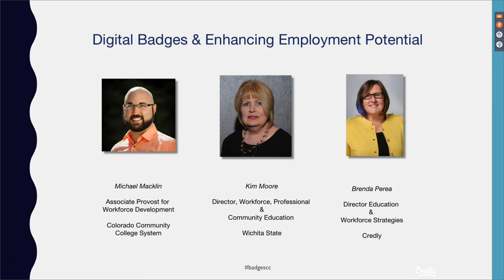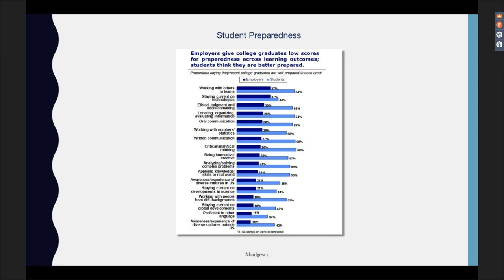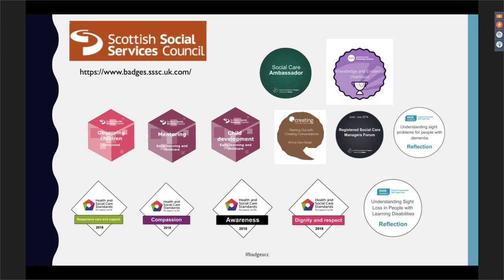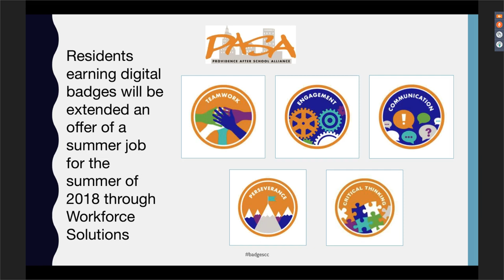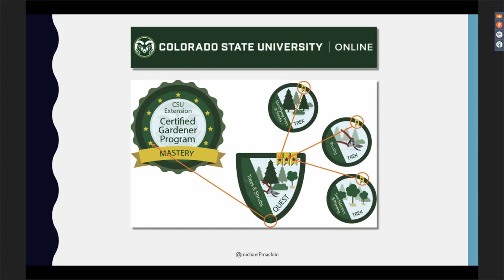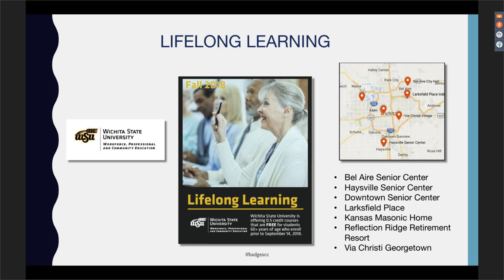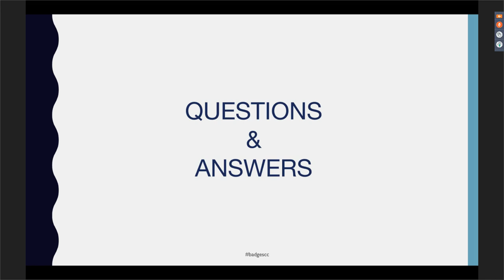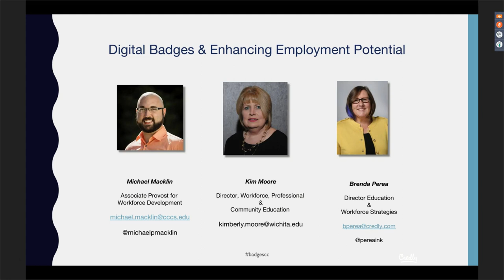Digital Badges and Enhancing Employment Potential